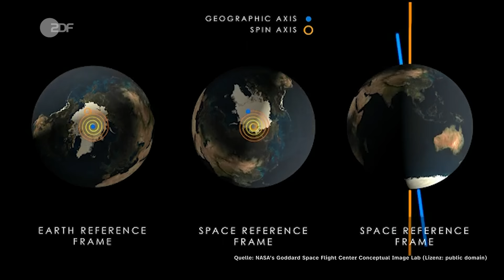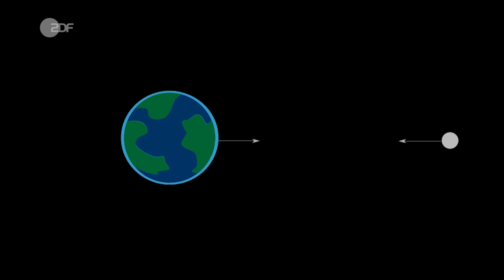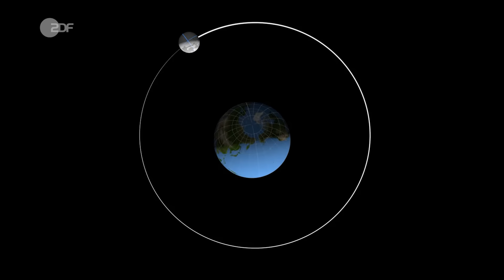Schocknachricht: Die Erde dreht sich langsamer! (Manchmal aber auch schneller...) 🌍 | Harald Lesch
Die Erde dreht sich – so viel steht fest. Aber: Ihre Rotationsgeschwindigkeit, und damit die Länge von Tag und Nacht, ist keineswegs konstant. Und gerade dreht sich die Erde wieder langsamer – nachdem sie in den letzten Jahren eigentlich schneller geworden ist. Was bedeutet das für uns? Und was haben Schaltsekunden und Atomuhren damit zu tun?